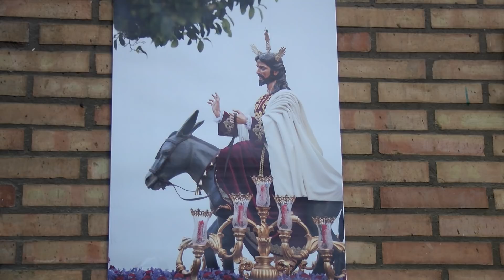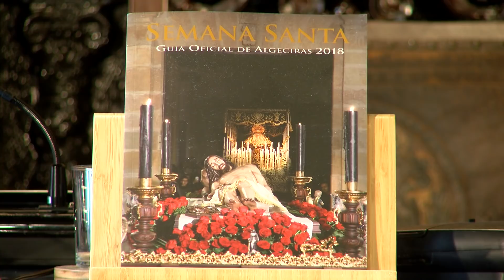Bajo palio (8-3-18)